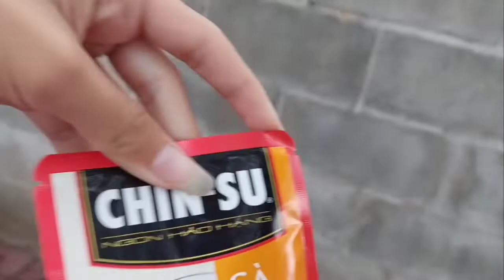Nướng Đùi Gà Với Sốt Gà Chiên Với Tương Ớt Cực Ngon - Thắng Vlog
Mọi người xem video thấy hay cho mình xin 1like 1subscires 1share cũng như theo dõi mình trong thời gian tới để mình có nhiều động lực ra nhiều video hay và chất lượng cho mọi người xem và đặt biệt nhấn chuông thông báo để có thông báo mới nhất từ kênh Thắng Vlog mình cảm ơn mọi người rất nhiều ạ❤